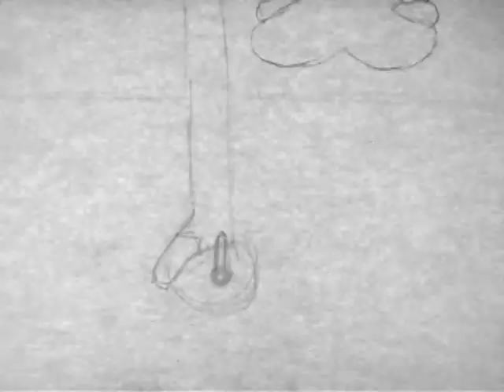Fall 2021 ~ Michael ~ Squid & Stuff